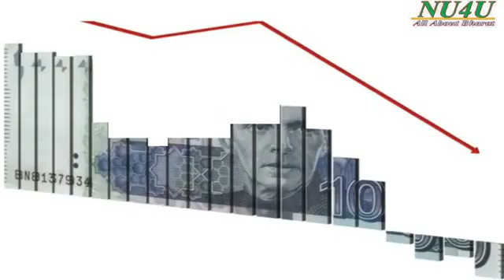Latest news on Pakistan pak media on India || pak media latest debate on India || pak media on modi